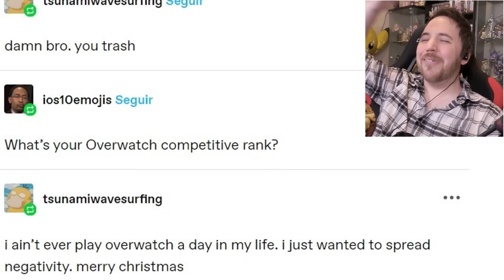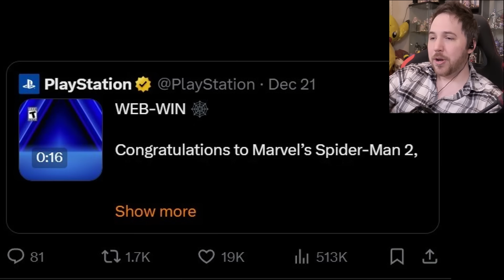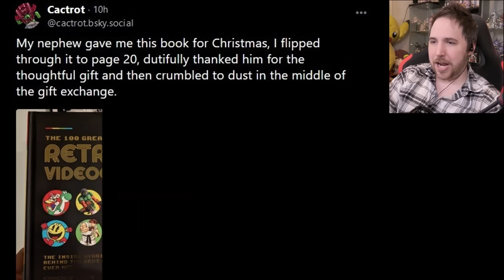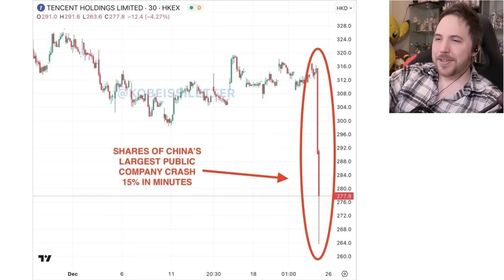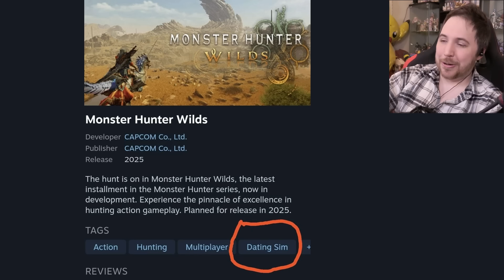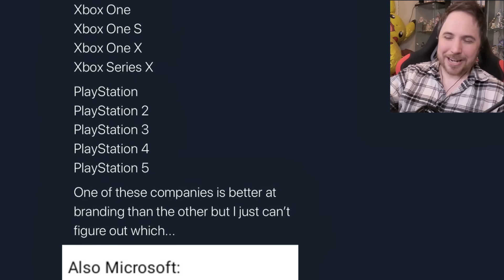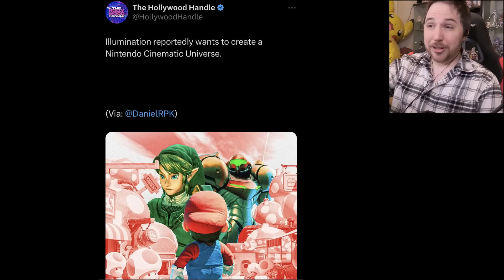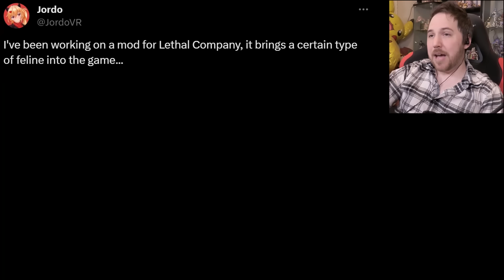WOMEN GET BIGGER BAG SPACE THAN MEN IN VIDEO GAMES - Video Game Memes